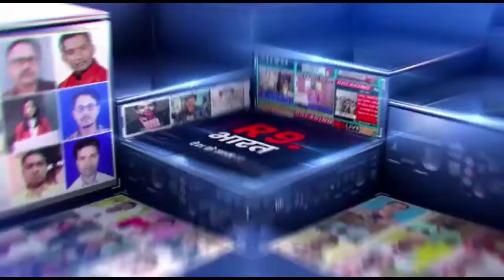बात ओडिशा से ................@FastUpdate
खिरोद चंद्र नायक भूवन